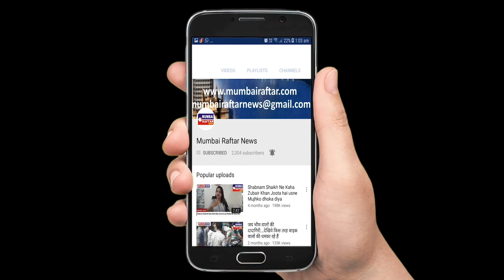भाजपा नेता विशाल भगत ने प्लास्टिक हटाओ मुहिम के अंतर्गत अपने जन्मदिन के अबसर पर निह शुल्क कपड़े का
मुंबई बोरिवली पछिम भाजपा नेता विशाल भगत ने प्लास्टिक हटाओ मुहिम के अंतर्गत अपने जन्मदिन के अबसर पर निह शुल्क कपड़े का थैली बाटने का निर्णय लिया